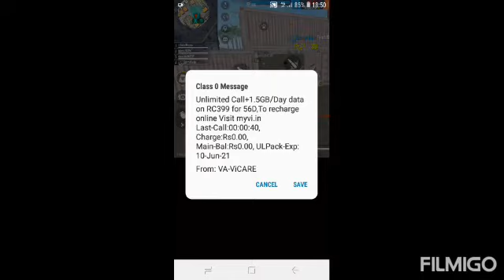YV GAMING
ROWDY